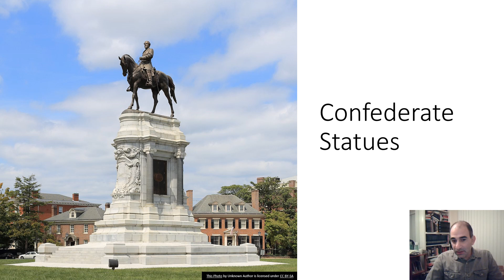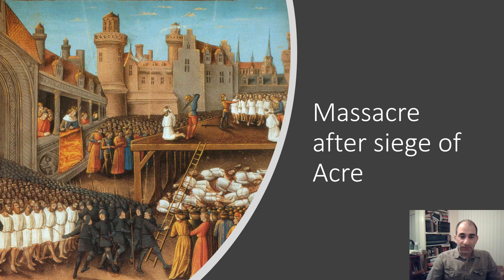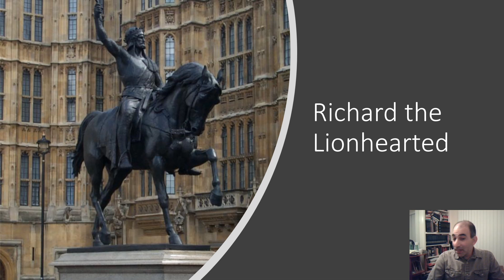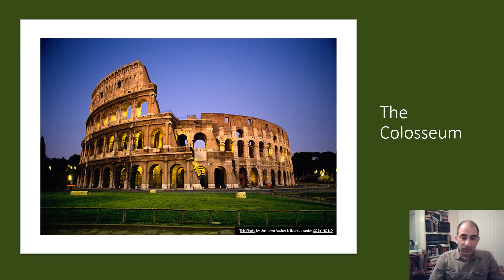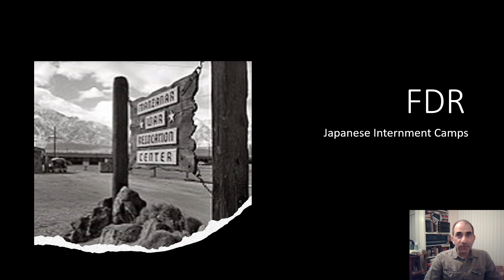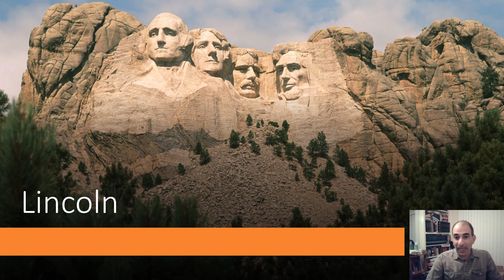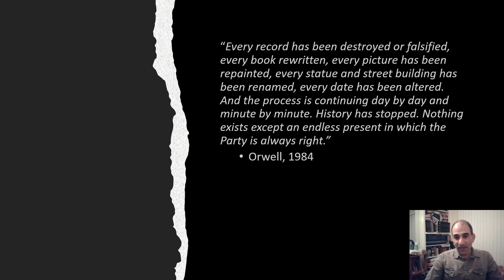Erasing history is erasing ourselves. History Professor explains why.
A short video explaining the dangers of  destroying history. History is not there for us to love or hate.  History is there for us to learn from.  The good, the bad, the beautiful and the ugly.  If we use the values we have today to allow monuments to stand, then in 100 years people will remove what we create today.  The values 100 years from now will not be the same as ours today.  Instead teach the entire history.

If you enjoyed this video  can also leave a one time "Thanks" contribution.  I love helping homeschoolers and history lovers with my free resources, so any contribution is greatly appreciated!

You may also enjoy this lecture on the History of Censorship